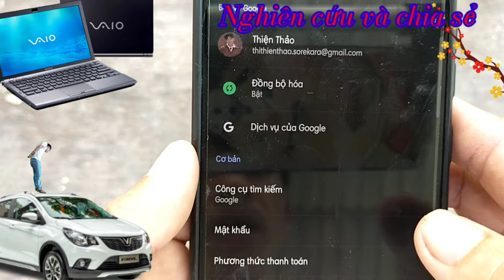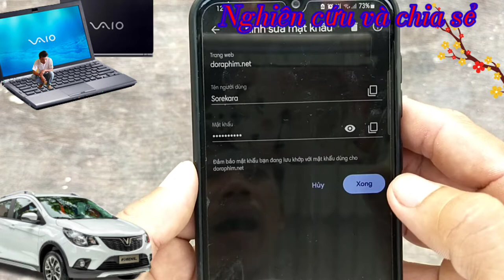Cách lấy lại các loại mật khẩu đã quên trên chiếc điện thoại